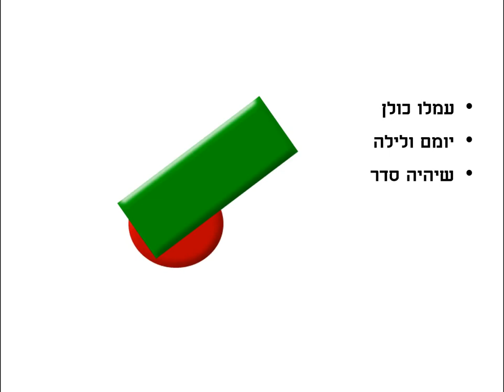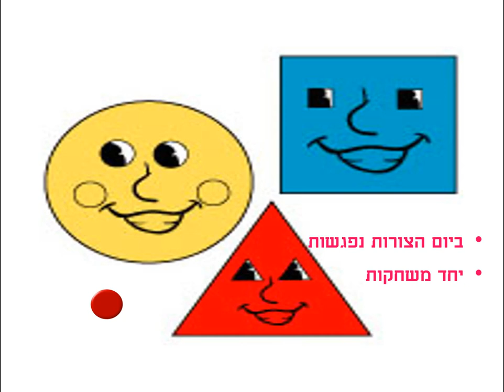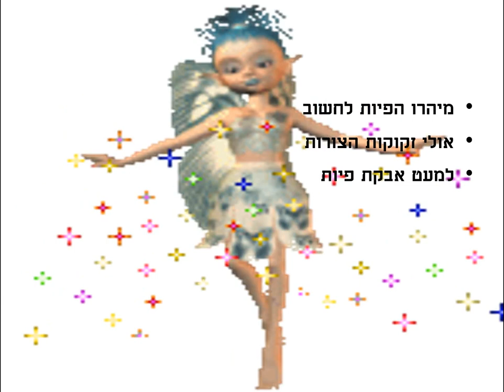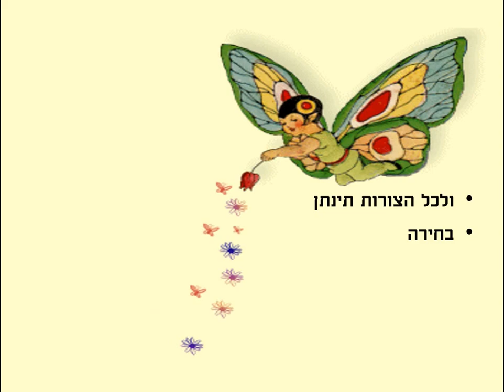צורות מבולבלות סיפור קצר לילדים כתבה: ריקי זקן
האם הצורות התבלבלו?